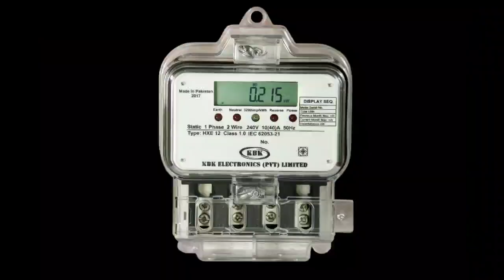26 February Assamese News || Today Assamese News || Top Assamese News || PMAYG House || Microfinance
26 February Assamese News || Today Assamese News || Top Assamese News || PMAYG House || Microfinance